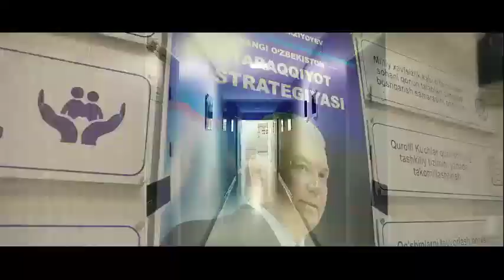Ohangaron tumanida yangi MUDOFAA ISHLAR BO`LIMI foydalanishga topshirildi.